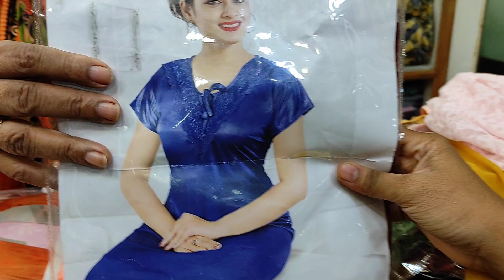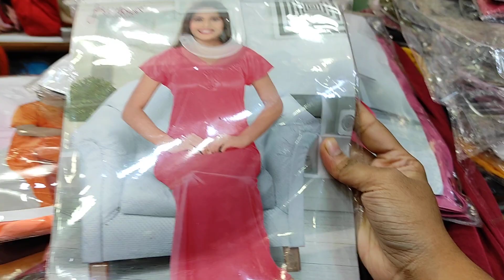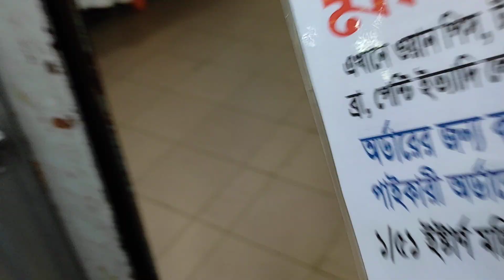মাত্র ৫০০ টাকা থেকে টিনএজারদের জন্য চমৎকার নাইটি কালেকশন